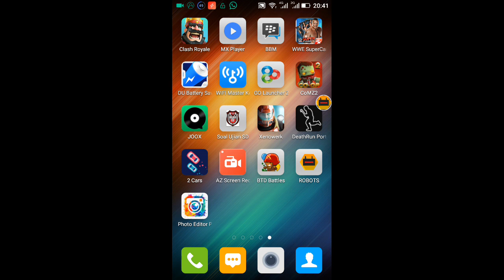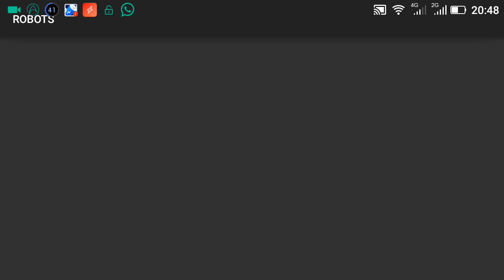Call of duty:robots?||Robots #1